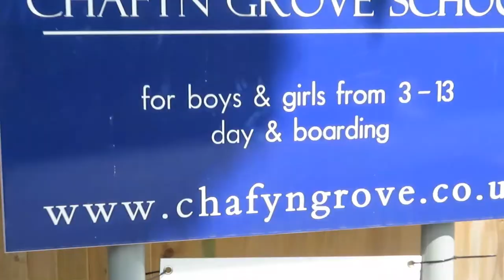Multi-Activity Day Camp in Salisbury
Barracudas Activity Day Camp is thrilled to introduce a new kids camp in Salisbury in 2019. With over 80 activities available at our summer camps, we offer local children between 4½ and 14 years old an amazing experience in the summer holidays. Our new multi-activity camp in Salisbury offers an amazing experience for kids and peace of mind for parents.

Our new holiday club based at Chafyn Grove School, has extensive facilities, including an outdoor swimming pool, and is centrally located, making this an ideal holiday activity camp for children and parents alike!